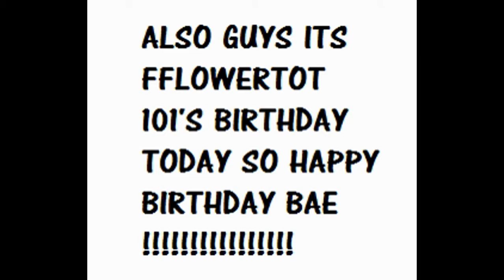rainbow oreos scamms!!!!!!!!!!!!!!!!1